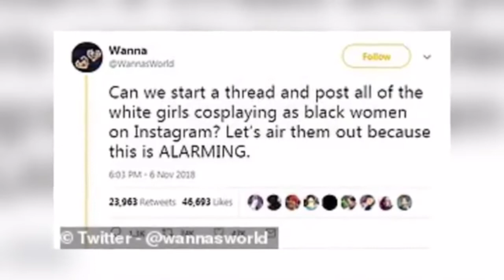Plus Size Model Accused of BlackFishing Responds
!WARNING!
THIS CHANNEL DOES NOT PROMOTE NUDITY OR SEXUAL CONTENT

This channel is to support and admire Big Beautiful Women

All videos promote Plus Size Fashion, Weight Loss, and Models